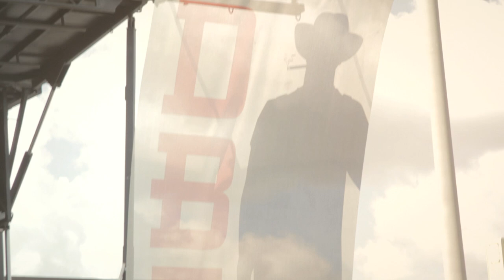DESBOULEAUX FEST 2014 (Official)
Song : The Matchup - C.A.P.O
Video by KREACT

DesBouleaux Fest 2014
4e Editon / 4th Edition
Musique Humour

Wrench ( NYC Sludge Metal with ex-member of Life Of Agony, Carnivore and Type O Negative )

Commanditaires / Partenaires :
-La Zone Musicale
- Groupe Lettra Inc.